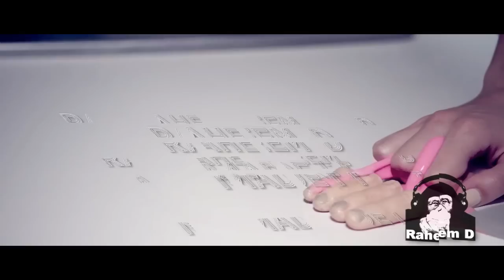One Direction, Miley Cyrus, Katy Perry, Drake, Bieber, Gaga* - 2013 In Music (Mega Mashup)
This is my mashup to some of the best singles that were released within 2013 featuring the likes of Drake, Selena Gomez, Lady Gaga and a whole lot more! I have to apologise for the fact that this is 2 months late! My laptop died halfway through making it but it's here now!
It's my first year end mashup that I've ever done featuring over 45 songs, which is my biggest mashup ever.

I decided since I'm one of the last DJ's to create a 2013 mashup I'd include more minor tracks that didn't make it into the likes of Pop Danthology or DJ Earworm's mashups. The songs selected aren't based on where they charted or how popular they were, I added them because they may have had some similarities to other songs. I also wanted to make sure the songs added were danceable and wouldn't slow the mix down. I'm pretty sure someone will say I've missed such and such but I couldn't possibly add more tracks. I wanted to but I didn't want the video to be over 8 minutes (let alone 10!).

In addition to that, IF I see someone say "This is rubbish because of Justin Bieber, One Direction, Union J etc" I'll just delete your comment because it's completely irrelevant to the hard work that went into creating the entire mashup.

But anyway, I hope you like it!.

TRACKLIST:
Miley Cyrus - We Can't Stop
Avril Lavigne - Here's To Never Growing Up
Lorde - Royals
One Direction - Kiss You
Avril Lavigne - Rock And Roll
Cher Lloyd - I Wish
Karmin - Acapella
Will I Am feat Miley Cyrus - Feelin' Myself
Finatticz - Don't Drop That Thun Thun Thun
Justin Bieber - Roller Coaster
Lady Gaga feat Christina Aguilera - Do What U Want
Drake - Hold On We're Going Home
Justin Timberlake - Suit & Tie
Icona Pop - I Love It
Calvin Harris feat Ellie Goulding - I Need Your Love
Union J - Carry You
Bonnie Mckee - American Girl
Selena Gomez - Slow Down
Ke$ha - Crazy Kids
Will I Am feat Justin Bieber
Jessie J - It's My Party
Jason Derulo - The Other Side
Pitbull feat Ke$ha - Timber
Mike Will Made It feat Miley Cyrus* - 23
A$ap Rocky - Wild For The Night
Lady Gaga - Applause
Rih - Pour It Up
Beyonce - Drunk In Love
Pharrell - Happy
Selena Gomez - Come & Get It
Ariana Grande - The Way